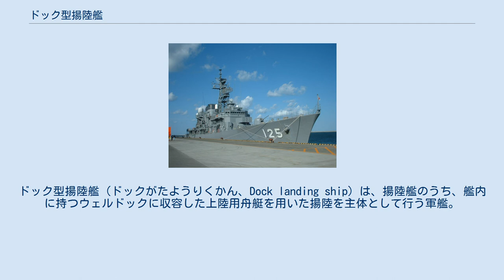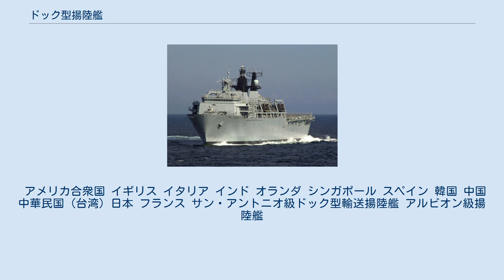ドック型揚陸艦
ドック型揚陸艦（ドックがたようりくかん、Dock landing ship）は、揚陸艦のうち、艦内に持つウェルドックに収容した上陸用舟艇を用いた揚陸を主体として行う軍艦。
 アメリカ海軍式の艦種分類記号では、LSD（Landing ship, dock）とLPD（Landing Platform Dock ）がある。
LPDとは、ドック型揚陸艦よりもウェルドックの容積を減らし、そのスペースを貨物輸送用に振り向け、輸送能力を重視した艦種で、ドック型輸送揚陸艦として厳密に区別され、別の艦種記号が割り当てられている。
 第二次世界大戦時の上陸戦では、洋上において上陸用舟艇をクレーンで海面に下ろし、その後輸送艦に横付けした上陸用舟艇へ移乗するという段階を踏んで行っていた。
しかし、ドック型揚陸艦の導入により、艦内において舟艇に移乗し、ウェルドックへ注水して意図的に氾濫させることで、そのまま舟艇を発進できる。
従来の方法よりも艦内で舟艇への移乗させるのに時間がとられなくなったため、上陸戦の効率が向上した。
 ドック型揚陸艦は、多くの部隊や物資を輸送し、なおかつ艦内に上陸用舟艇やウェルドック設備をもつため、大型艦であることが多い。
ウェルドックの開口部は艦尾に設けられ、航行中はハッチにより閉じられている。
ウェルドック内には、舟艇の物資搭載を補助するためにクレーンが設けられていることがある。
ウェルドック設備に重点を置いているため、飛行甲板などの設備は小規模の場合もある。
 アメリカ合衆国 イギリス イタリア インド オランダ シンガポール スペイン 韓国 中国 中華民国 (台湾) 日本 フランス サン・アントニオ級ドック型輸送揚陸艦 アルビオン級揚陸艦